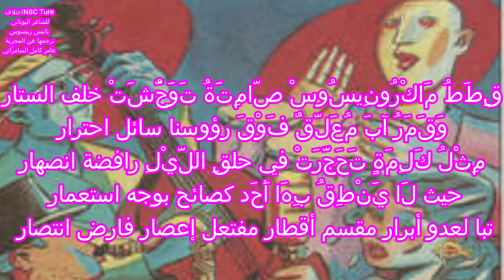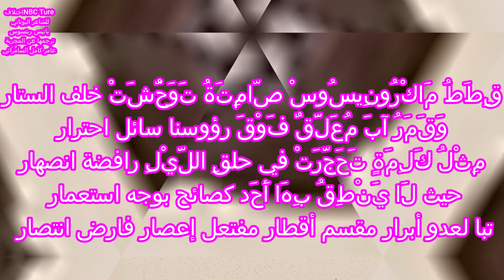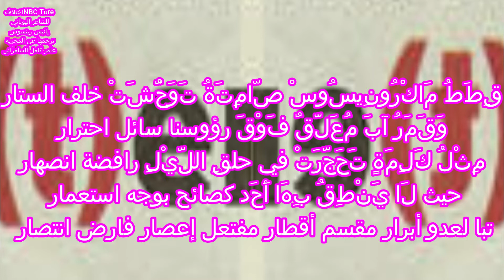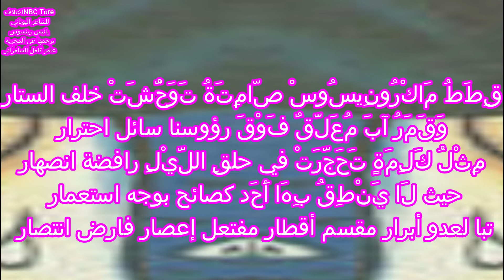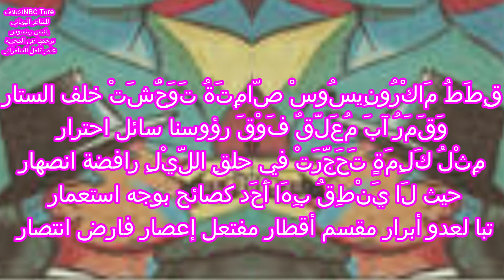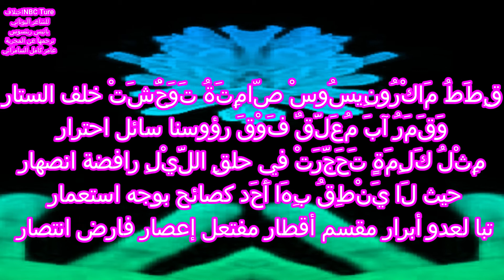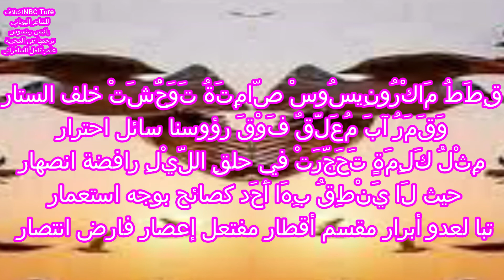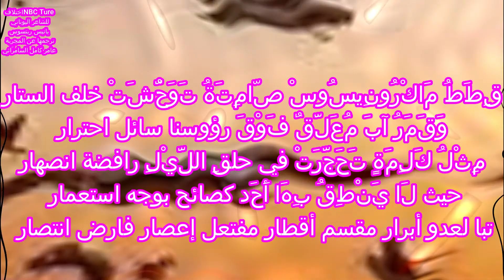NBC Ture اختلاف للشاعر اليوناني يانيس ريتسوس ترجمها عن المجرية عامر كامل السامرّائي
مرحبًا Lanbc Ture:
أصبحت القراءة ممنوعة
طريقة لحاجة في نفس يعقب قضاها
ها اكتفنا من القرائة بسببك شكرا على الإهداء المدمر
 لن تثنونني عن ما أروم إليه سأنتظر ثلاثة أشهر
ما قد وعدوني على إرجاع قناتي الأولى لكن دبت أدراج الرياح
هذا موضوع للمناقشة كيف أصبح الأدباء لعبة بيد من هب ودب
والغريب بزمن الجائحة وأنا دائما الظالم
لأنني وحيد أحسب نفسي أقدم خيرا اتضح أن هناك من يكره لمساتي الأدبية
حين يصبح الأدب ممنوع من القرائة أعده تواطء لتعميق الأزمة
لا أسألكم شيئا وسيأتي يوم أليس الحياة يآآآآآآآآآآآآآآآآآآآآآآآآآآآآآآآآآآآآآآآآآآآآآآآآآحياة وأي فيهن

عنوان الفيديو: NBC Co poème لا توابيت لنا للرجوع Co music فرات إسبر
صادر عن: فرات إسبير
هذا يعني أنه لم يعد من الممكن تشغيل الفيديو الخاص بك على YouTube.

عرض التفاصيل
mrhbana